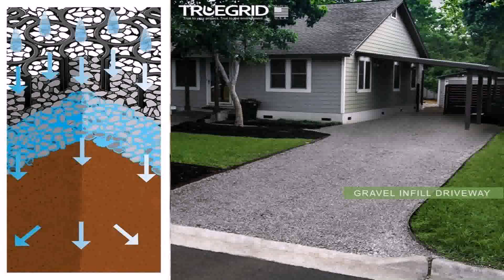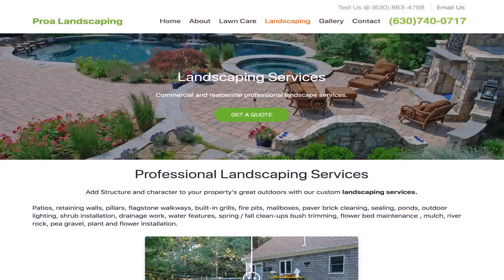Pea Gravel Patio